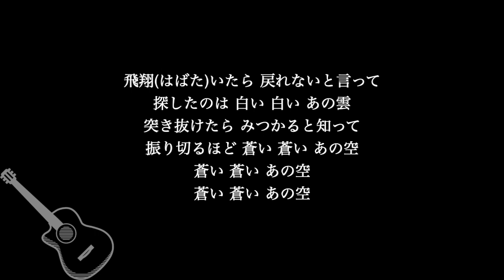【ギター伴奏カラオケ】コイスルオトメ / いきものがかり【高めのキー】